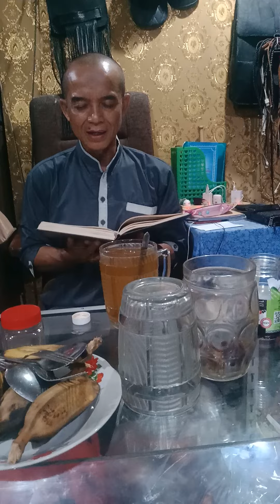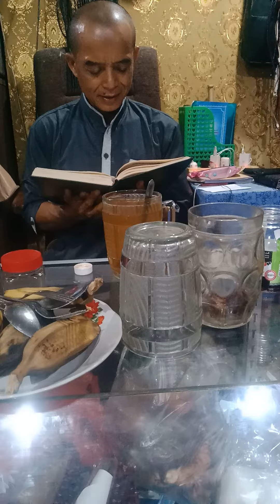fonis mati, kangker, strok,sakit parah gak sembuh2,inilah obatnya puasa24jam, seperti pak munawar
insyaaALLAH inilah obat dari segala obat semua penyakit separah apapun simak vidio ini ya